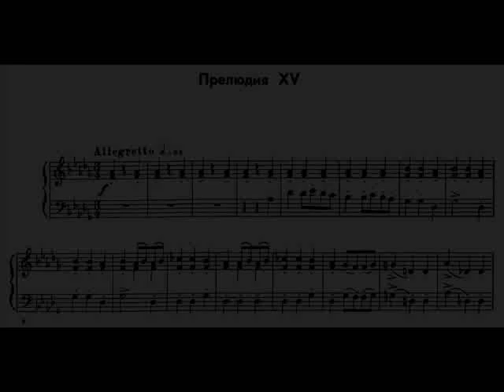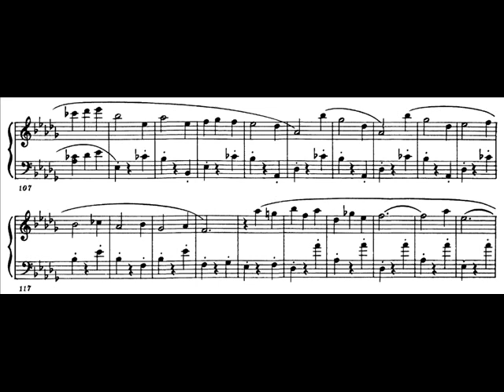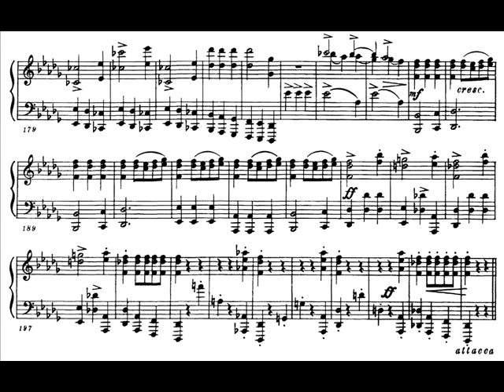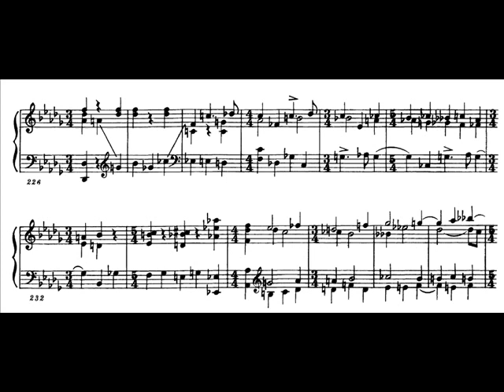Hamelin plays Shostakovich - Prelude and Fugue in D-flat, op. 87 No. 15 Audio + Sheet music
Dmitri Shostakovich's mind-blowing Prelude and Fugue in D-flat major, op. 87 No. 15. Live performance by Marc-André Hamelin.

Sorry for any timing mistakes in the fugue - it's very difficult to follow it...